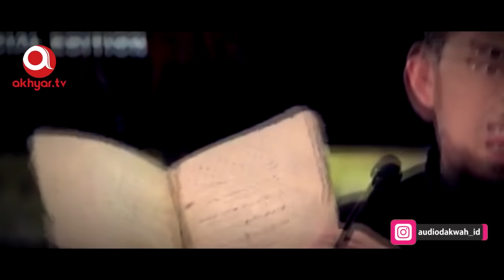Ust. Adi Hidayat Temukan Kitab KUNO Di Sumur Tua. Lihat Isinya‼️ MASYAALLAH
Ulama zaman dulu, terkenal dengan kitab-kitabnya yang sangat mantap. Ketika Indonesia mulai dipengaruhi oleh asing (zaman kolonial), banyak ulama yang dikekang dan dipersekusi. Bukan tidak mungkin, kitab ini disembunyikan karena hal tersebut.
Simak Ust. Adi Hidayat Temukan Kitab KUNO Di Sumur Tua. Lihat Isinya‼️ MASYAALLAH